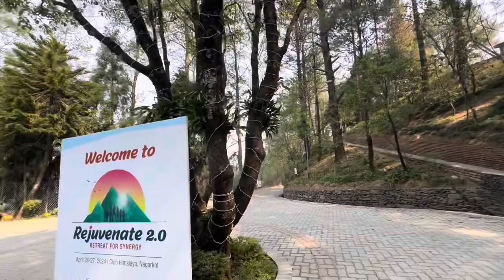Club himalaya nagarkot 3⭐️⭐️⭐️/anjantamang/vlog/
Club Himalaya